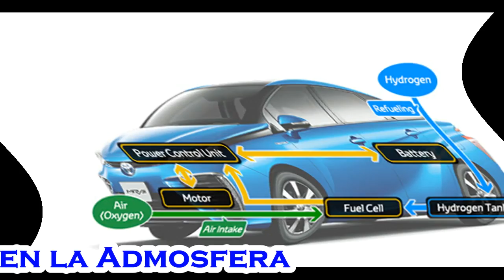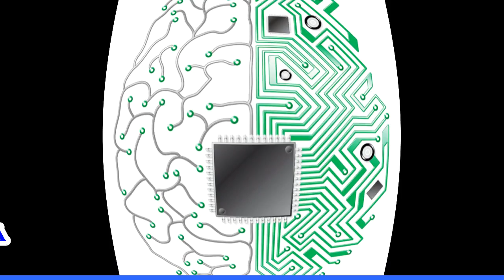tecnologias del futuro